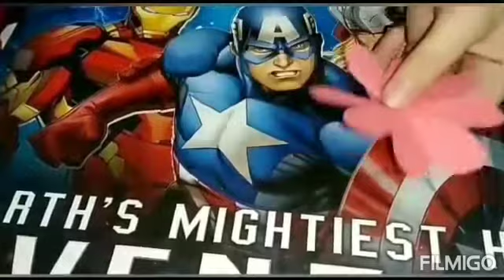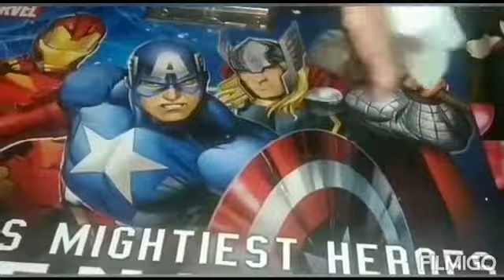WallHanging : Easy Wall Decor Ideas : Newspaper Craft : Easy Paper Craft : Creative Art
Art and Craft With Krishna